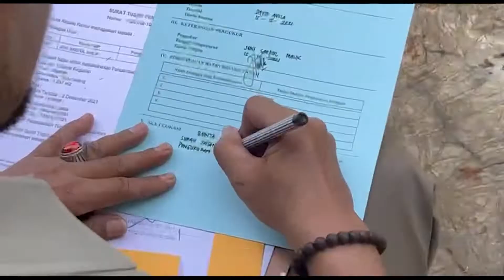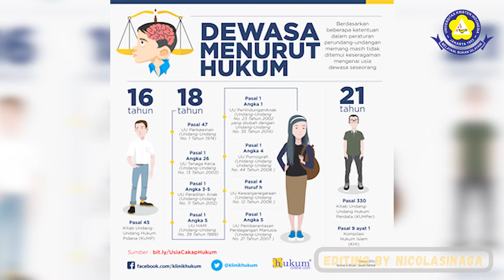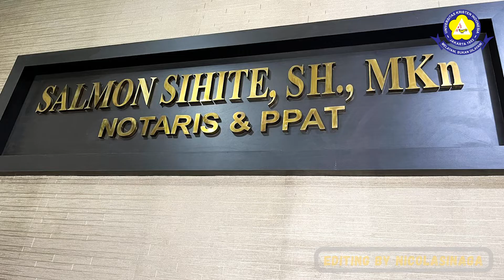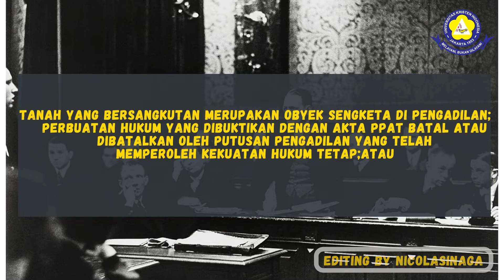UTS KHAIRANI HAJJAH (2102190032) - NICOLAS ABED NEGO (2102190060)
Peralihan Hak Atas Tanah Melalui Jual Beli Tanah Primer- Tetap | Nicolas Abed Nego - Khairani Hajjah | Mahasiswa Magister Hukum - UKI _Matakuliah Hukum Pertanahan Dr. Diana Napitupulu SH, MH